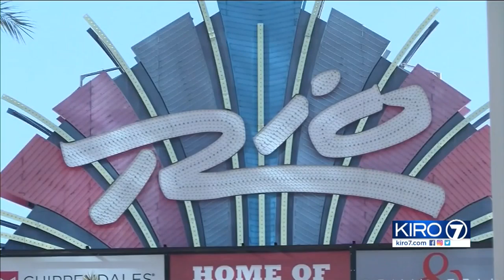VIDEO: Downtown Seattle shooting suspects in custody